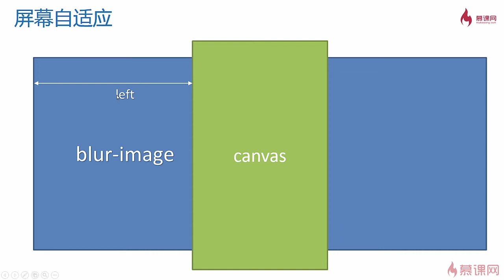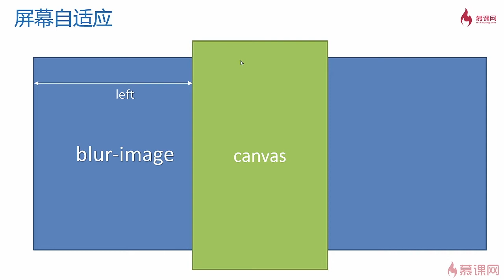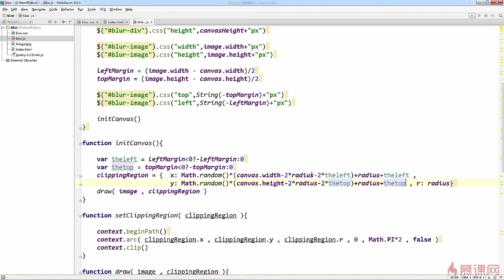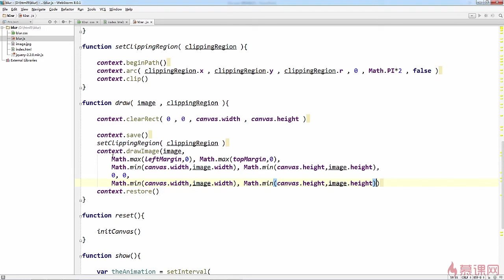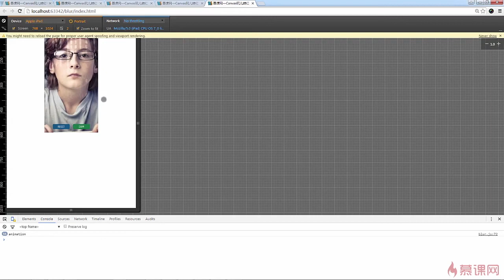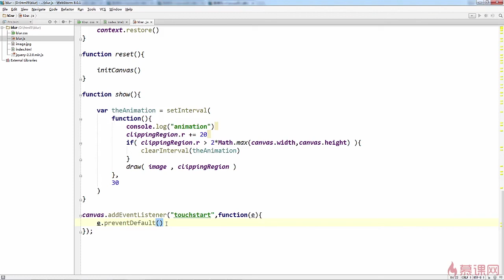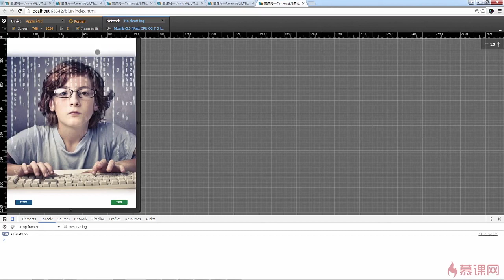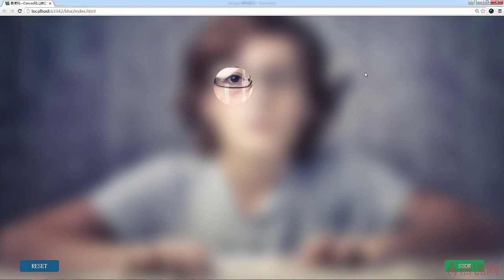5.12 两个小问题与课程总结｜屏幕自适应｜canvas项目综合实战｜Canvas图形、动画、游戏开发从入门到精通全系列课程